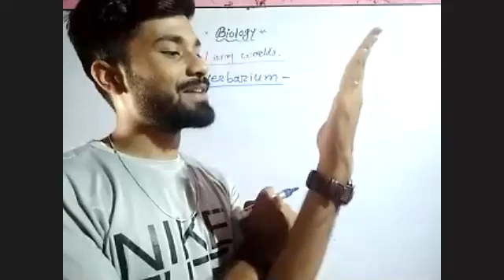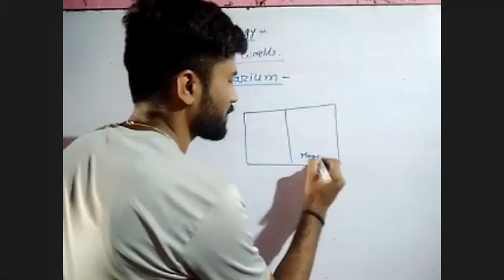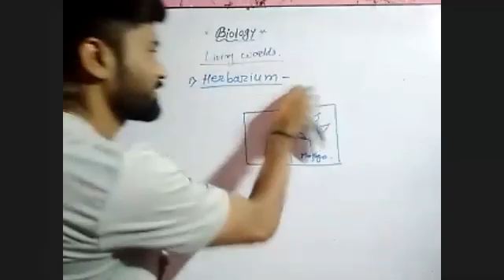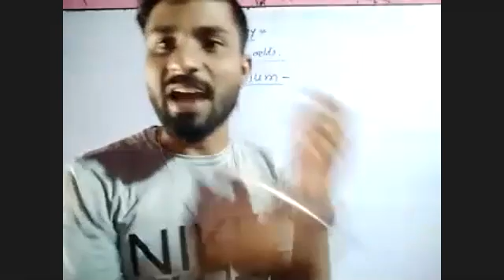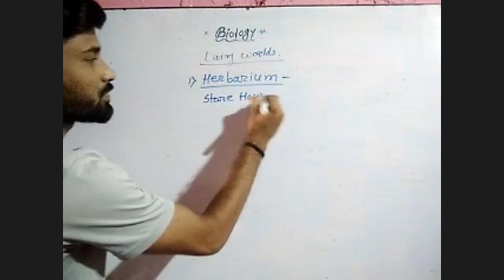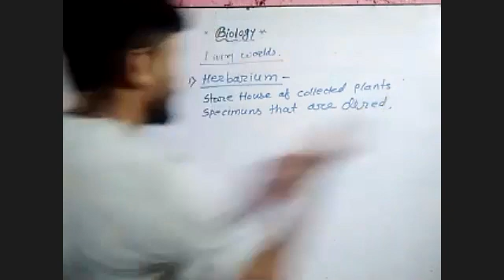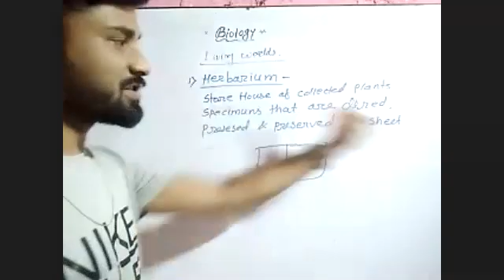TAXONOMICAL AID'S AND ITS EXAMPLE - PART II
BIOLOGY -  TAXONOMICAL AID'S AND ITS EXAMPLE